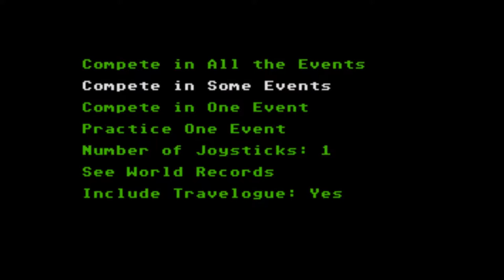World Games Quick Play - Atari ST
Quick play through of the game World Games running on an Atari ST emulator with the original sound (not some over dubbed music). Developed by Westwood. Released by US Gold / Epyx in 1986.